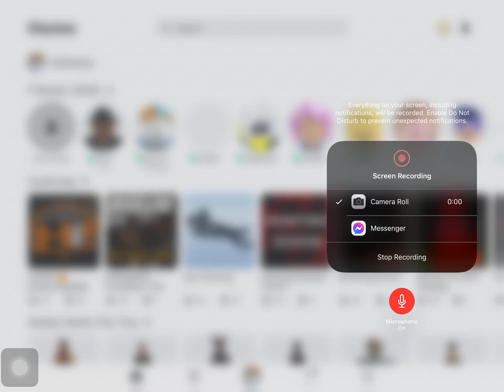Roblox is back